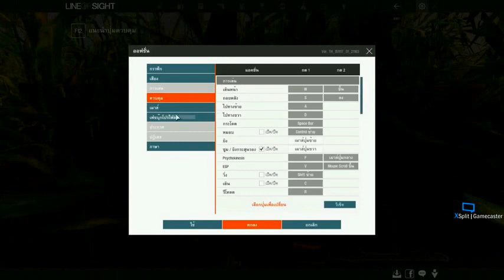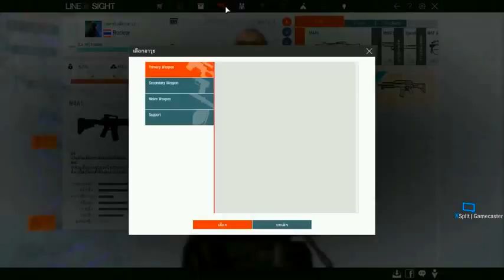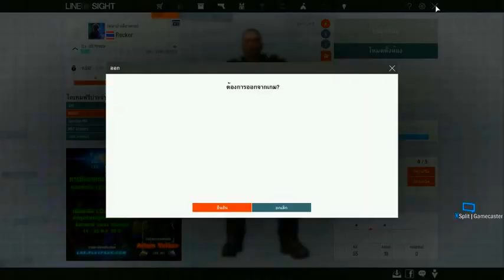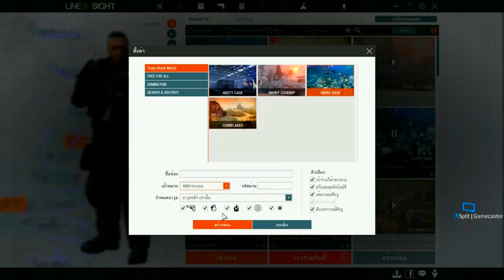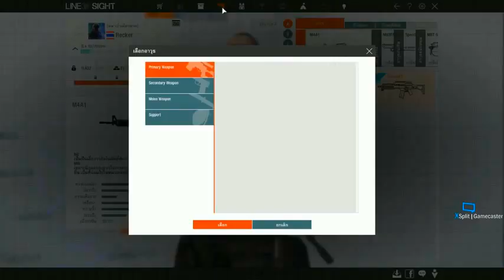Line of Sight : Stream Live